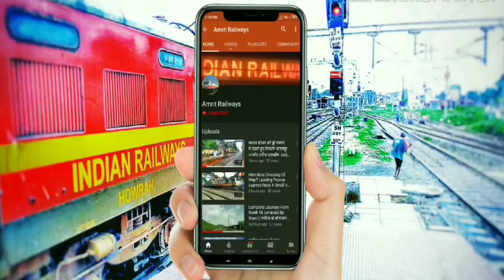First Time Wap7 End to End Eloco In 12336 Bhagalpur Lokmanya Tilak Express Arriving Bhagalpur Jn.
inspired by 200Journeys , vsmonuvlogs , xtremeroads videos.
irctc login
indian railways
irctc account login
pnr status irctc
irctc next generation
indian railway enquiry
national train enquiry system
irctc login id
irctc train enquiry
irctc pnr
rail services
national train enquiry
train tickets
train ticket booking
train booking
railway reservation
railway ticket booking
train reservation
rail enquiries
online train ticket booking
humsafar express
humsafar train
humsafar express route
humsafar express train no
humsafar express train schedule
humsafar train route
humsafar train number
humsafar express train number
humsafar express train
humsafar train no
rajdhani express
humsafar express
garib rath express
rajdhani
rajdhani evening up
humsafar train
rajdhani train
rajdhani up evening
rajdhani evening
sealdah rajdhani
trains
train enquiry
railway enquiry
railway
national train enquiry
indian railway enquiry
train tickets
my train tickets
irctc train enquiry
train 18 route
vande bharat express
train 18
vande mataram train
vande mataram express
vande bharat train route
vande bharat express train number
vande bharat express fare
train18
train 18 route
train 18 schedule
train 18 launch
train 18 fare
train 18 speed
vande bharat express train 18
train 18 ticket cost
train 18 booking
train 18 launch date
allahabad
allahabad kumbh mela
prayagraj kumbh mela 2019
prayagraj kumbh mela
allahabad fort
prayagraj kumbh
allahabad kumbh
allahabad sangam
allahabad kumbh mela 2019
kumbh mela prayagraj
bhagalpur junction
bhagalpur railway station news indiarailinfo
bhagalpur junction railway station
bhagalpur ka junction
bhagalpur railway junction
bhagalpur junction station
bhagalpur station junction
bhagalpur station
bhagalpur ka station
anand vihar to bhagalpur train
bhagalpur to yeshwantpur
yeshwantpur bhagalpur
bhagalpur yeshwantpur
anand vihar to bhagalpur vikramshila express
yesvantpur to bhagalpur train
bhagalpur to yeshwantpur train
yeshwantpur to bhagalpur train
lokmanya tilak express
lokmanya tilak train
kurla express
ltt train
pawan express 11062
lokmanya tilak train number
lokmanya tilak train no
lokmanya tilak express train time table
ltt train number
ltt train no
patna
mughalsarai
mughal sarai junction
mughalsarai to patna
mughalsarai junction
mughalsarai to varanasi
mughalsarai to gaya
varanasi to mughalsarai
mughalsarai jn
patna to mughalsarai
mughal sarai jn
patna junction
patna junction railway station
patna junction train time table
patna to howrah train time table
patna junction to gaya junction
patna airport to patna railway station distance
hwh to patna
patliputra to patna junction distance
patna junction to danapur
patna junction station